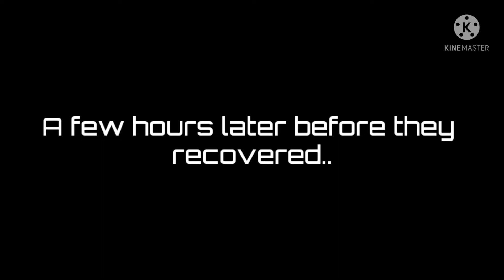"Austin vs. Gino" (Gachaclub/Rwby/Crossovers) (Sparing match)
Hey everyone austingaming here and thank you all for watching the video! if you guys enjoyed this video then be sure to leave a like subscribe if you're new to the channel and don't forget to turn on notifications that way you won't miss a daily gacha video with that said I will see you all next time peace!